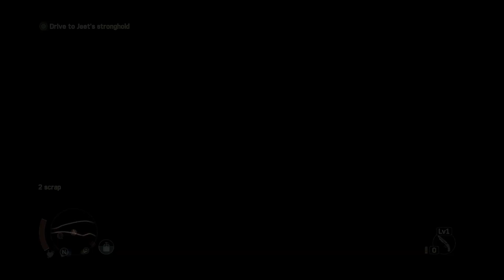Mad Max Episode 10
We found an undercover  BUNKER! with some red eyed people.